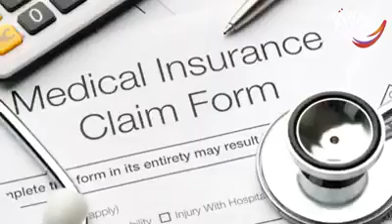Bilkul sahi batta kee haa Bhai naa......... Very nice video.....